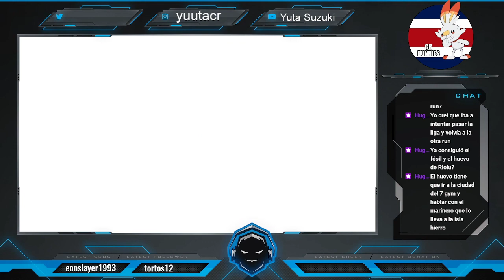Nuzzlocke v2!!! Giveaway!!!! episodio 2